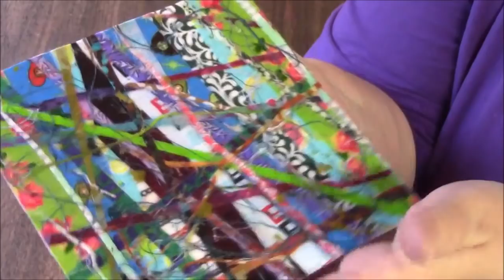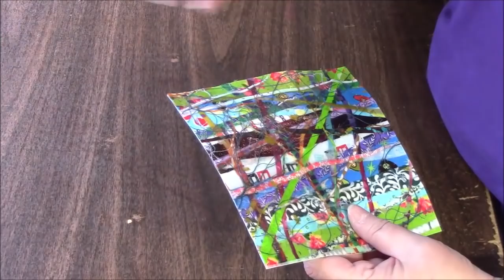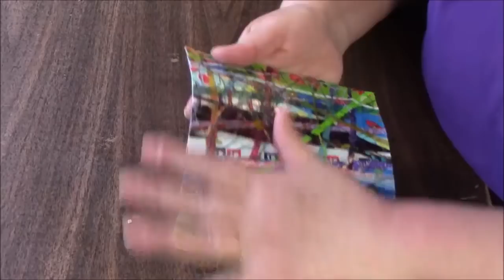See What I Do With These Tiny Fabric Scraps - No Sew Project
SEE THE SEWN VERSION OF THIS BLOCK

BECOME ONE OF MY YOUTUBE MEMEBERS OR PATRONS!  Get perks like additional videos not available to the public, access to the Fabric Frenzies and Flash Sales at reduced prices, my private chats, my FREE kindle book lists, plus more!